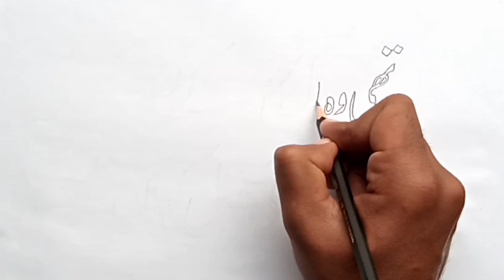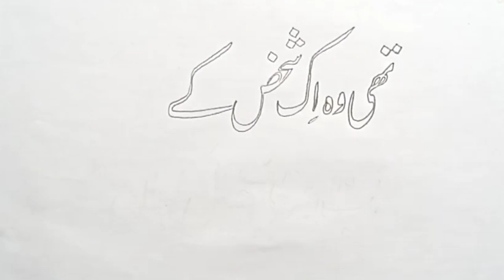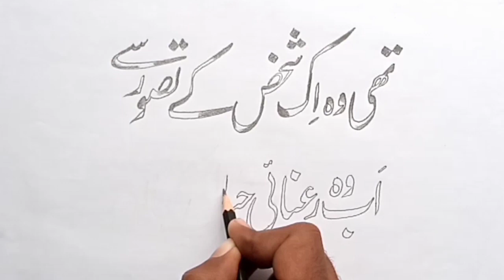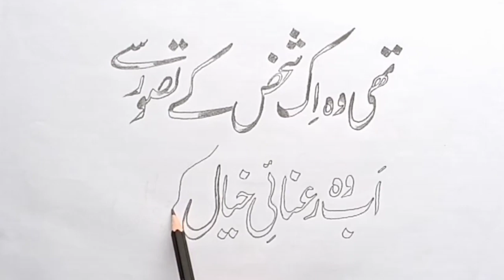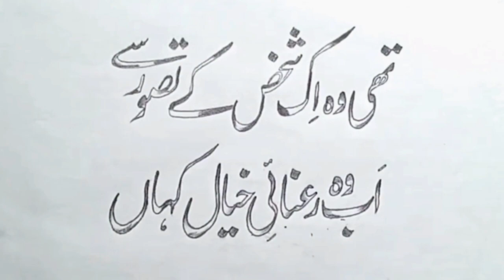calligraphy handwriting || calligraphy with pencil || calligraphy for beginners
This video is about calligraphy handwriting || calligraphy with pencil || calligraphy for beginners, calligraphy painting, calligraphy drawing, calligraphy writing.

Hi friends !
This channel is all about drawing/sketching.

رسم فتاة
كيفية رسم فتاة
رسم الشعر

Aim :
Our aim is to make you people expert in above skills by providing free learning art and tutorial drawing videos. Secondly we're mainly focus on being drawing lovers students and beginners to be able to draw anything he/she wish to draw.

Why to learn drawing ?
Drawing plays a big role in our cognitive development. It can help us to learn to write and think creatively, develop hand-eye coordination, hone analytic skills, and conceptualize ideas.